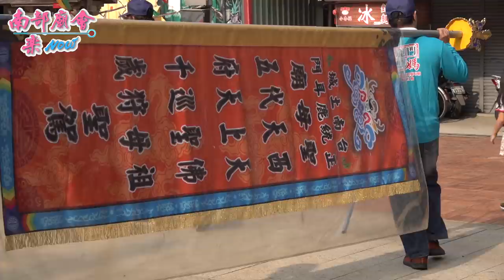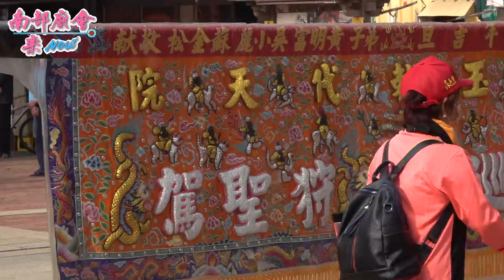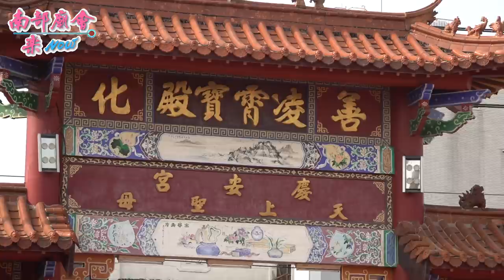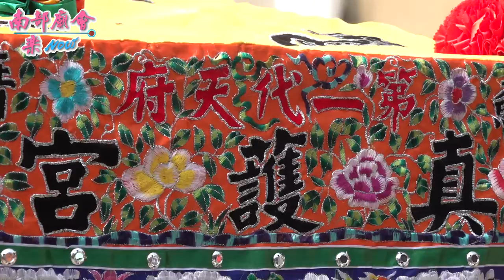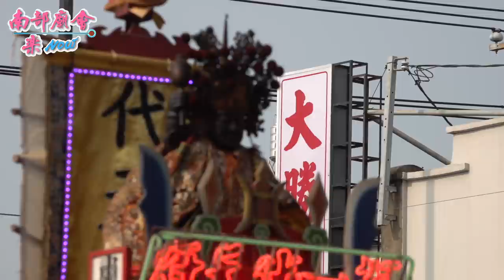3／20(六)【拍攝地點 善化慶安宮 全紀錄】台南 安定蘇厝真護宮​ 第一代天府五府千歲辛丑年科五朝王醮代天巡狩王船遶境